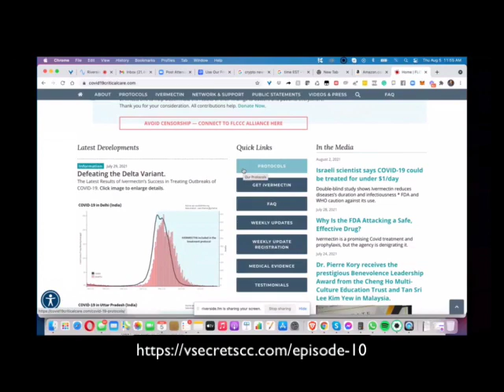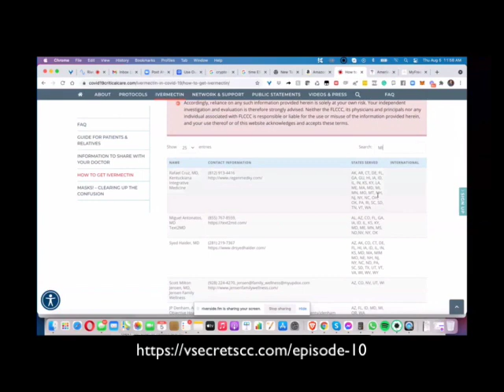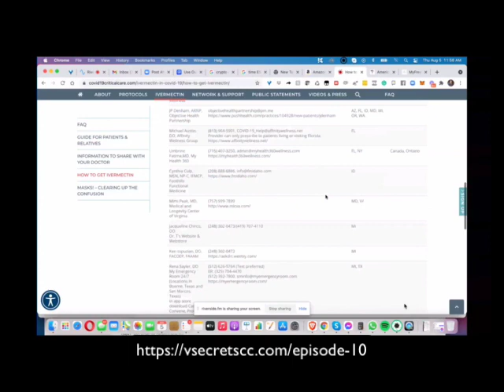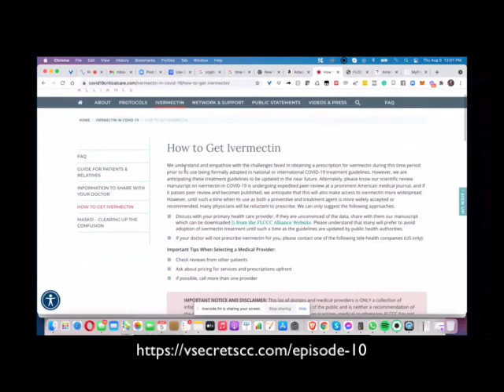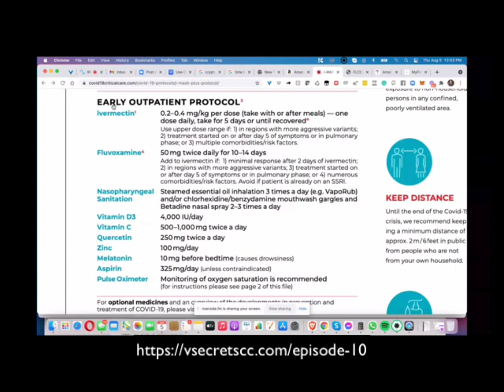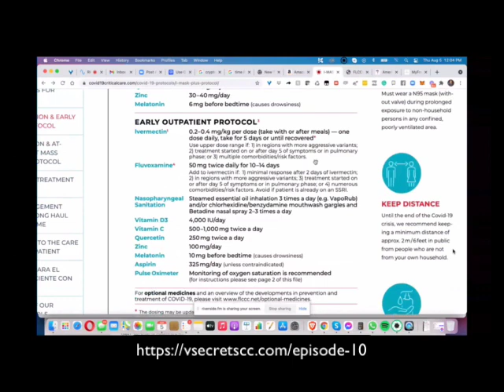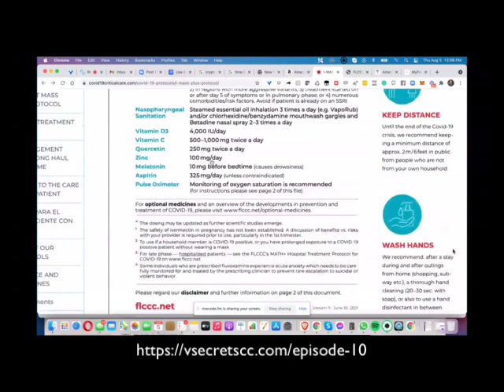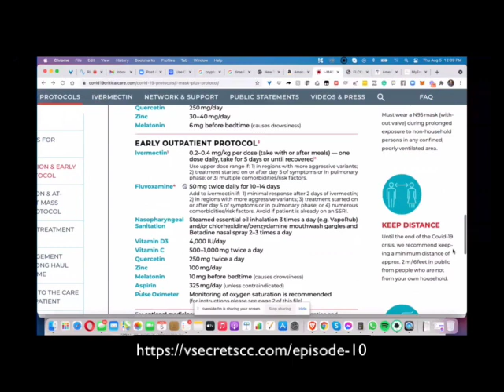Non-Conventional Treatments For Covid, Pre & Post Vacs - Dr Cammy Benton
This is a personal screen recording of the incredible documentary-series, V Secrets cc dot com. I have purchased the entire 10-part docu-series and I recommend everyone to do the same. Episode 10 particularly provides a variety of treatments, ranging from mega dosage IV therapy of Vitamin D and C, to long-existing drugs including Ivermectin & Hydroxychloroquine, to nebulisers with Hydrogen peroxide.

It´s worth perusing their website.

Check out the docu-series here. It is solution-oriented.